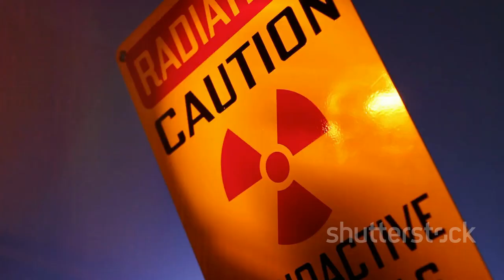Fake Obituaries The Dark Side of the internet.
In this video, Penelope discusses the dark side of AI and fake obituaries, and the legal implications of creating them. Stay informed about this important issue in 2024!

Come on in and relax with Penelope Peach and the best Mother Trucker on youtube. She is good at being bad because she is a amatuer streamer with a variety of music and jokes and wacky old lady stuff too.